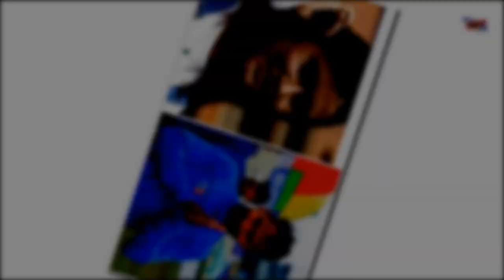ललित राजबशीं रचनाको प्रेममा चुर्लुम्मै डुबेका हुन् ? Rachana Rimal Lalit Rajbanshi